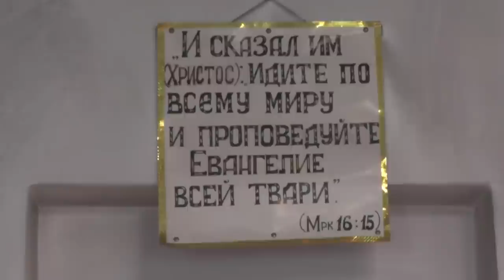Лук. 8:5 вышел сеятель сеять. О сеятелях и тернии. 29. 06. 2019